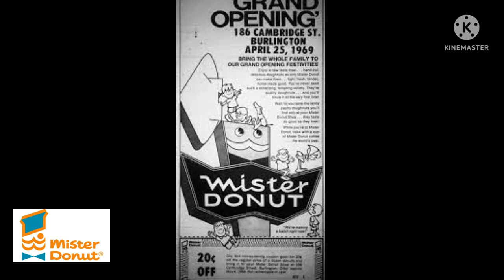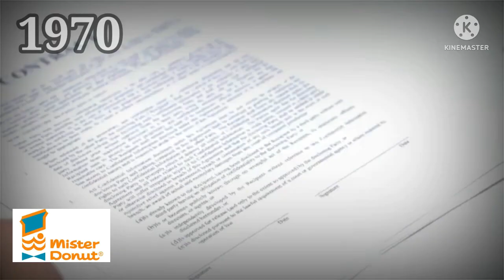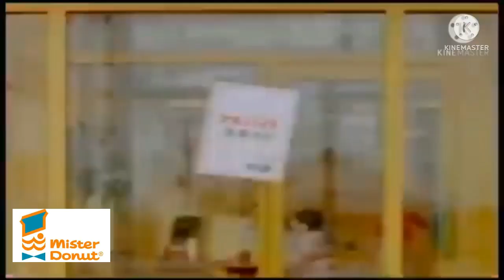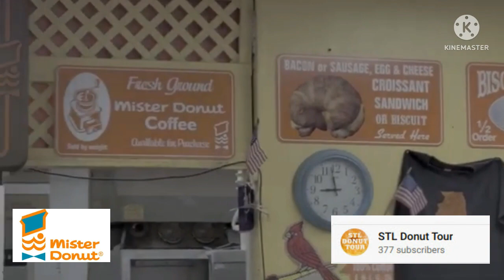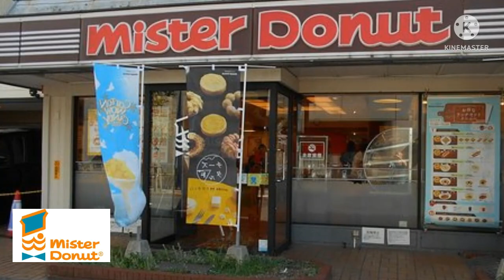Do You Remember Mister Donut? A Restaurant History.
Mister Donut is an international chain of doughnut stores. It was founded in the United States in 1956 by Harry Winokur. Primary offerings include doughnuts, coffee, muffins and pastries. After being acquired by Allied Domecq in 1990, most of the North American stores became Dunkin' Donuts. Outside of the United States, Mister Donut maintains a presence in Japan, El Salvador, Philippines, Thailand, Taiwan, Lagos and Ibadan in Nigeria.